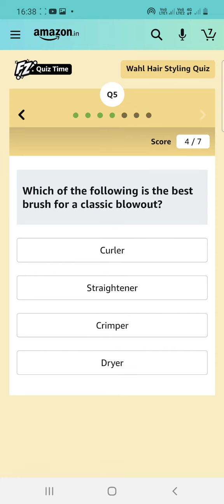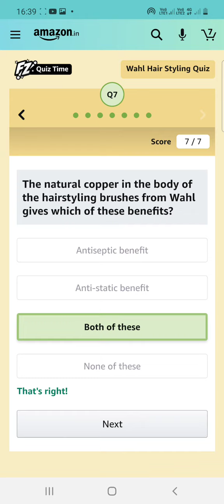Wahl hair styling quiz answers win today